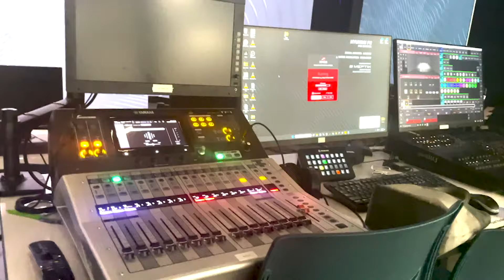Miami Television News MTN Live Stream